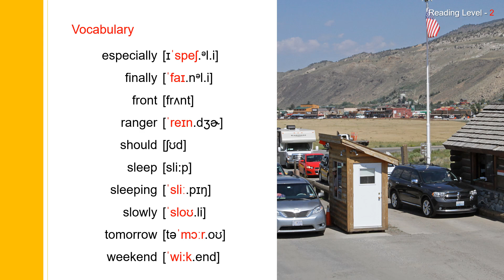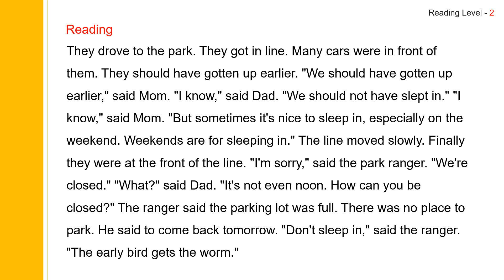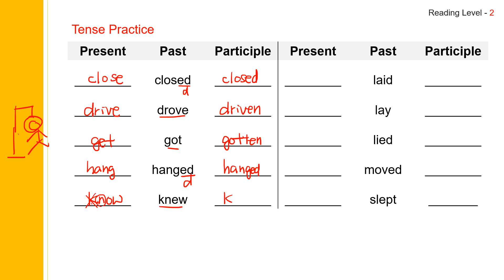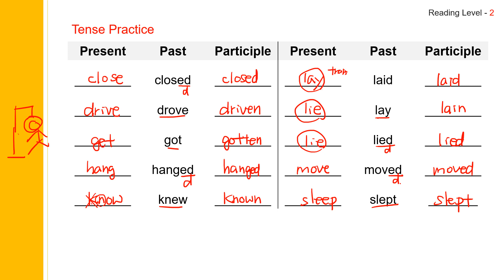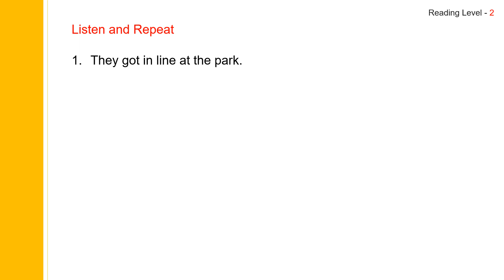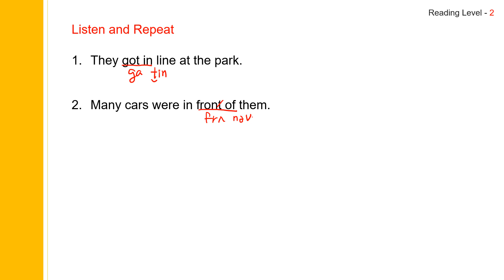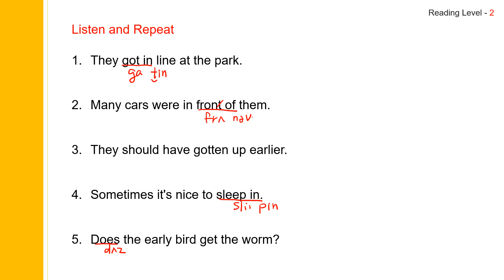58. Sleep In or Get Up?